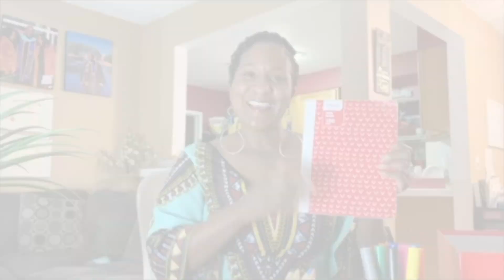Home Grown with Child360: Feeling Friday, Ep.2